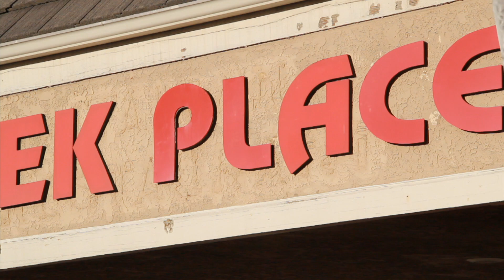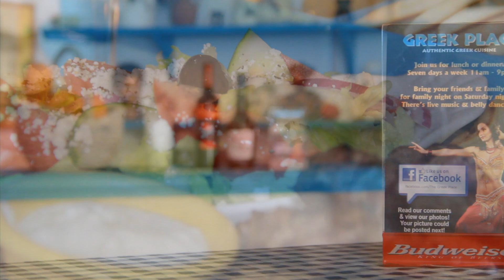Restaurant Promotional Video - The Greek Place